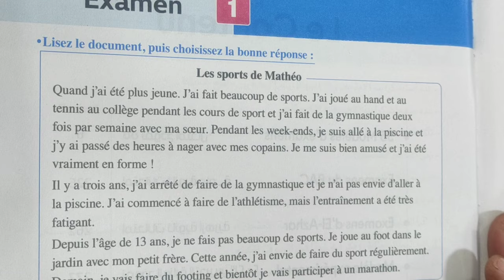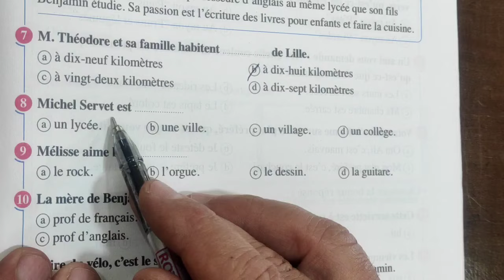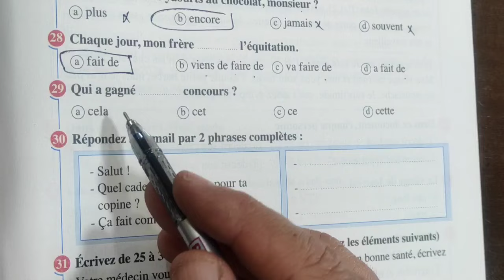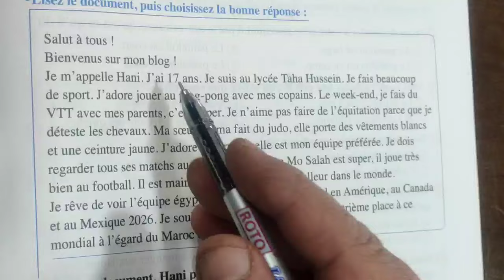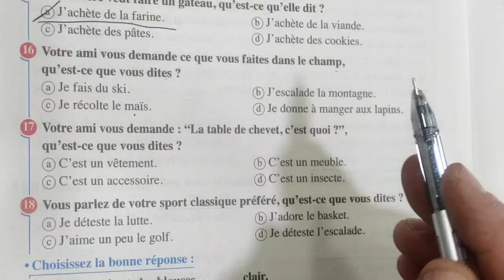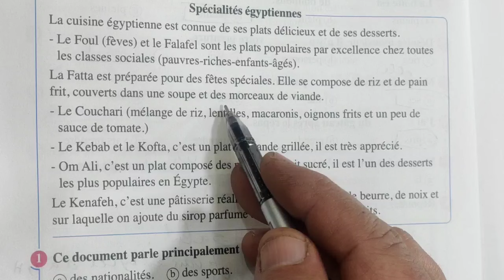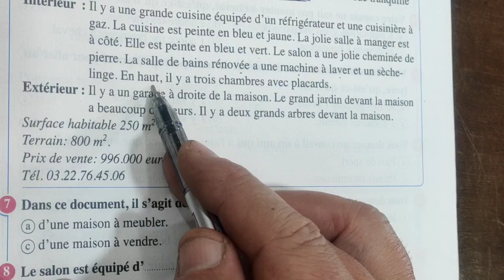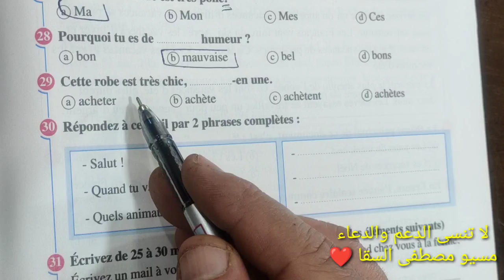حل الامتحان 1 _2_3 من كتاب المعاصر البوكلت للصف الثالث الثانوي 2024